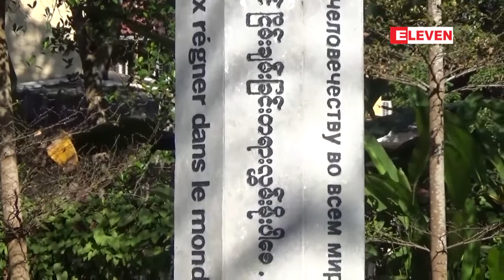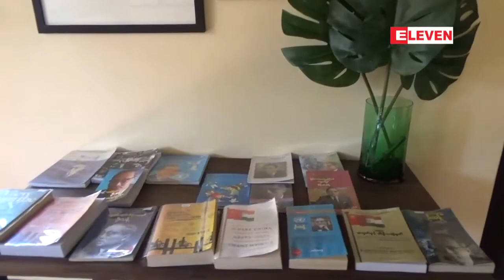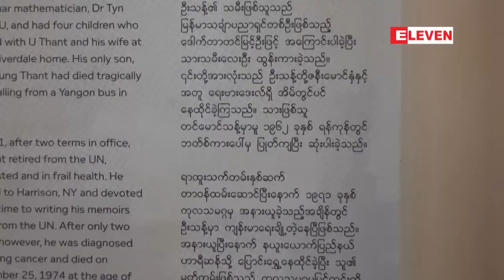ကုလသမဂၢ အေထြေထြအတြင္းေရးမွဴးခ်ဳပ္ေဟာင္း...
ကုလသမဂၢ အေထြေထြအတြင္းေရးမွဴးခ်ဳပ္ေဟာင္း ဦးသန္႔ေမြးေန႔အထိမ္းအမွတ္အျဖစ္ ၄င္း၏ေနအိမ္ျပတိုက္အား အမ်ားျပည္သူေလ့လာႏိုင္ရန္ ဖြင့္လွစ္ျပသ (ရုပ္သံ)

ကုလသမဂၢ အေထြေထြအတြင္းေရးမွဴးခ်ဳပ္ေဟာင္း ဦးသန္႔ရဲ႕ေမြးေန႔အထိမ္းအမွတ္အျဖစ္ ရန္ကုန္ၿမိဳ႕မွာရွိတဲ့ ဦးသန္႔ေနအိမ္ျပတိုက္ကို ဇန္န၀ါရီလ ၂၂ ရက္ေန႔က အမ်ားျပည္သူေတြ လာေရာက္ေလ့လာႏိုင္ဖို႔ ဖြင့္လွစ္ျပသေပးခဲ့တယ္လို႔ သိရပါတယ္။